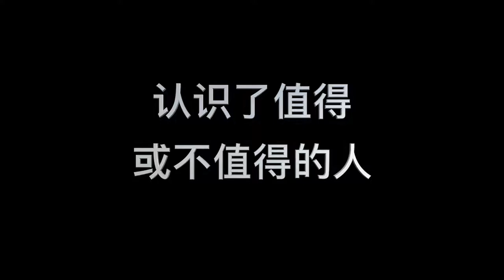福州格致中学模拟联合国社2019纳新视频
Fuzhou Gezhi High School Model United Nations Community
Advertisement Video - 2019